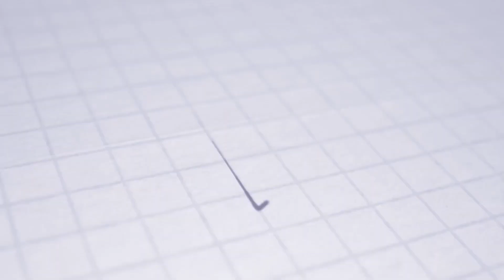SAVE OF THE MONTH | Zákrok mesiaca máj 2023